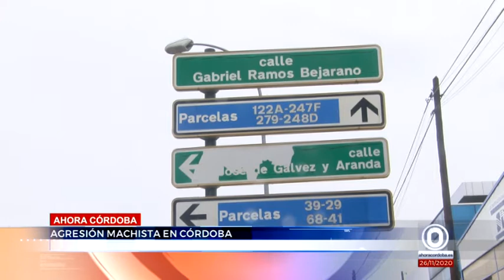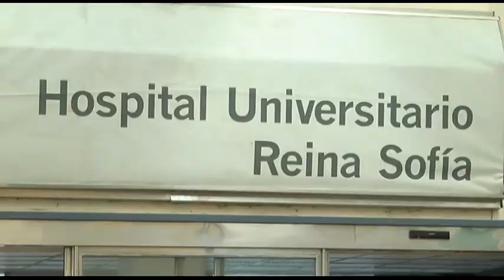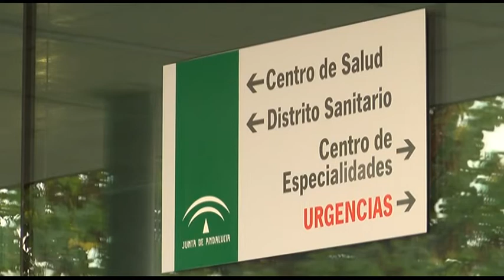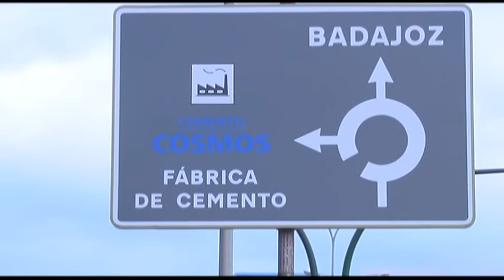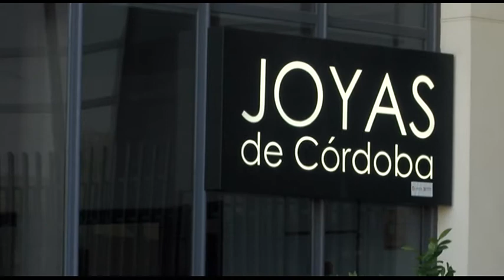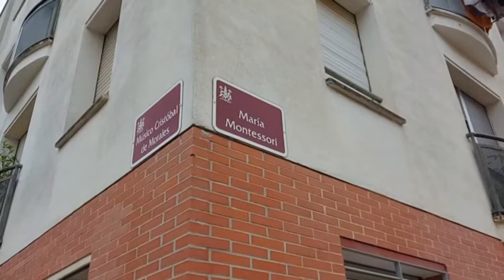AHORACORDOBA INFORMATIVOS 261120